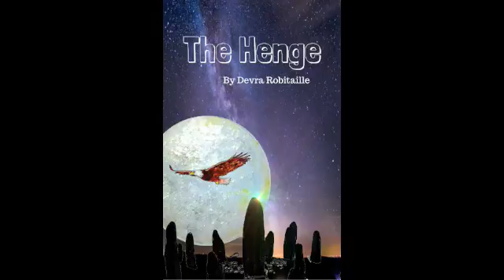The Henge Trailer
Book Trailer for Devra Robitaille's newest release The Henge.

getBook.at/SingingStone

And learn more about Devra Robitaille here:
 Author.to/TheHenge